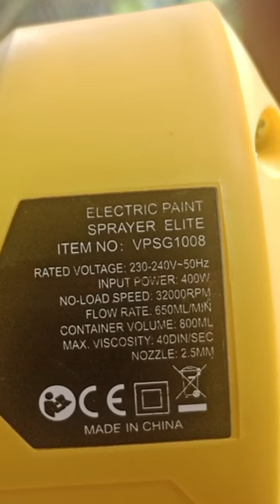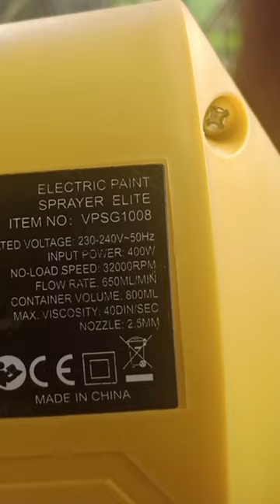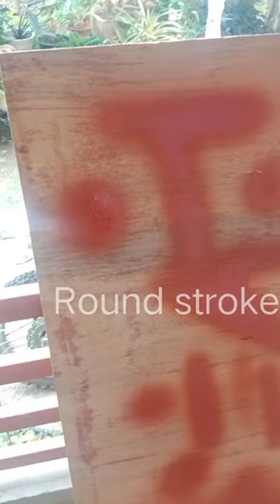Electric paint spray review, testing and teardown.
@bard'z tv
@Angelo Asister Semilla